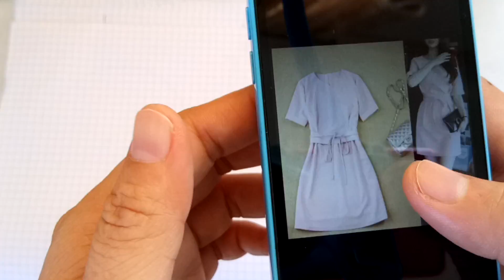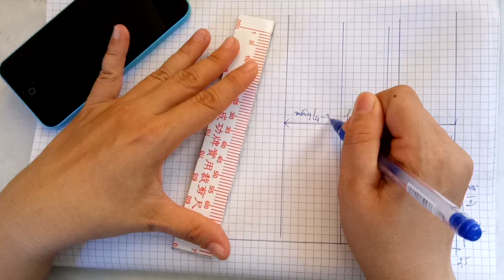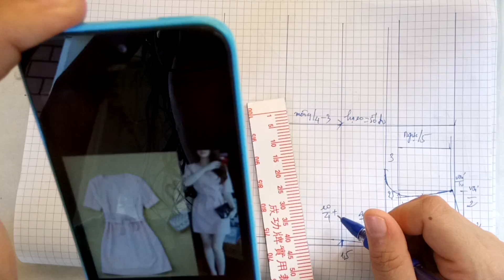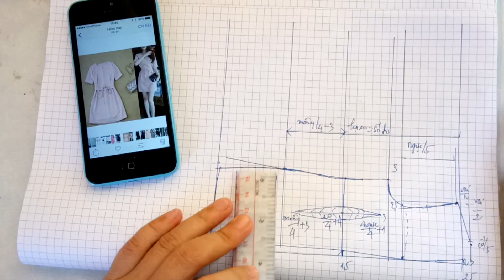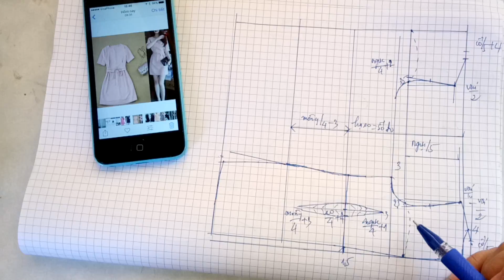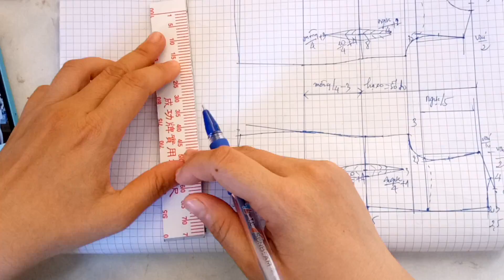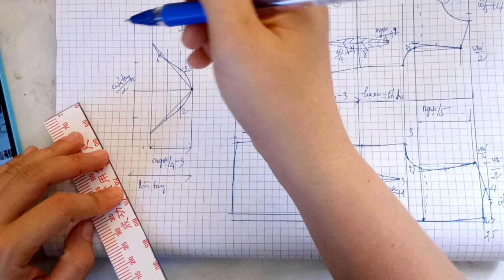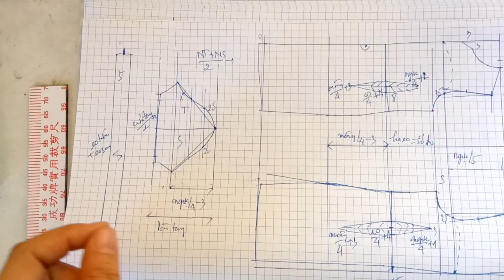106-Thiết kế áo đầm xếp eo |dạy cắt may online miễn phí | sewing online class free | tysu shop